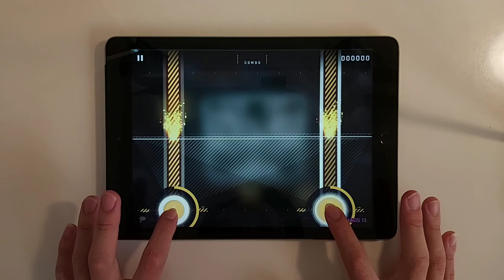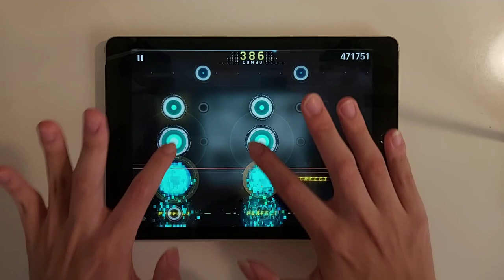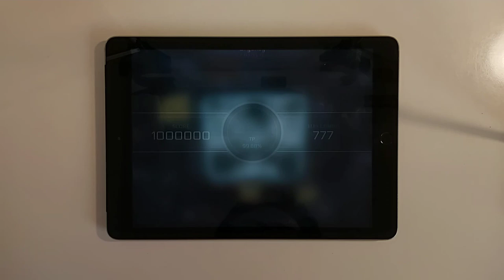[New Free SIHanatsuka song yay] Urgency [CHAOS 13] - MM (TP 99.88) [Cytus II 5.0.3]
New Cytus II Update 5.0.3 !!!

[Video Info]
- Device (Play): iPad Gen 5
- Device (Record): Samsung A70

- Game: Cytus II
- Character: ROBO_HEAD

If you like my video, feel free to donate to me for more future content!!!
- MOMO: 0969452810 - Võ Lê Anh Khôi
- VCB: 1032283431 - VO LE ANH KHOI